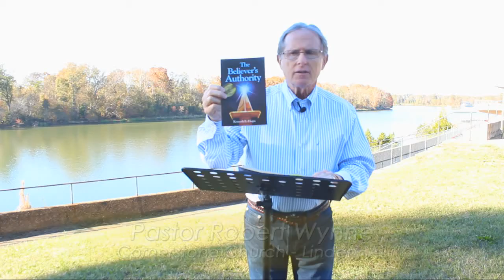Back Porch Wisdom December 21, 2017